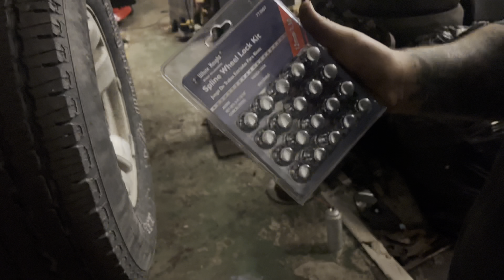I Got the Cheapest eBay Wheels for my 4Runner